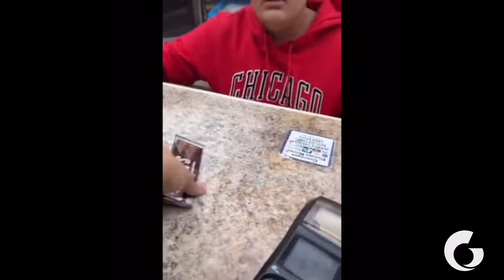Savage Vlogs & Nasty Naz Episodio 1 | Galavisión